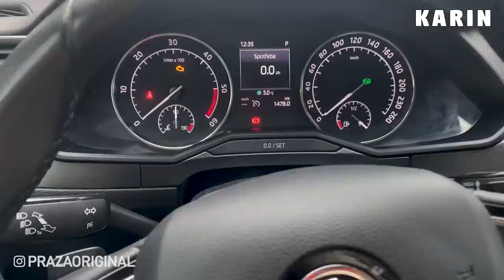BEZ PENĚZ z BRNA do PRAHY (závod)